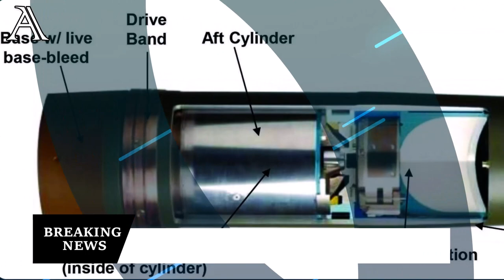GREAT SUCCESS! Smart Ukrainian Projectile Destroyed 2 Russian Tanks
New news and instant information from the war will continue to meet with you.

breaking news russia ukraine war update today map putin zelensky politics live speech invasion latest